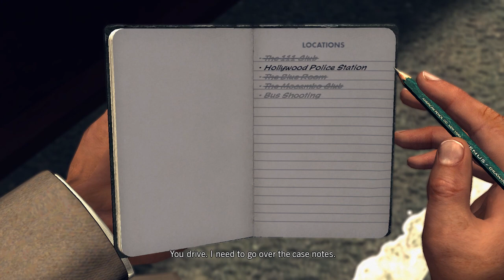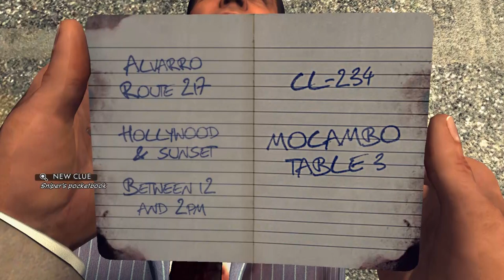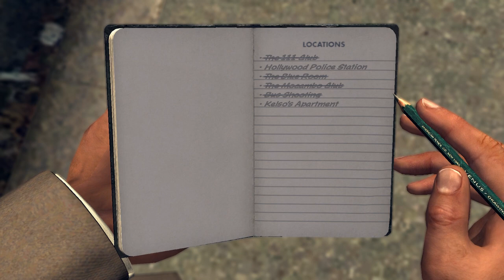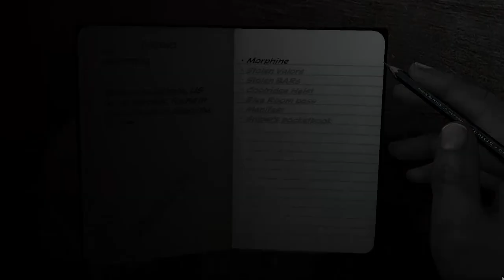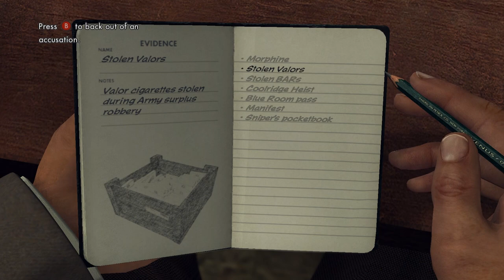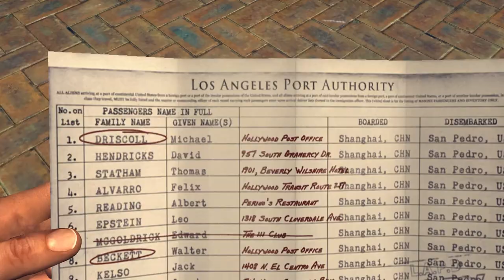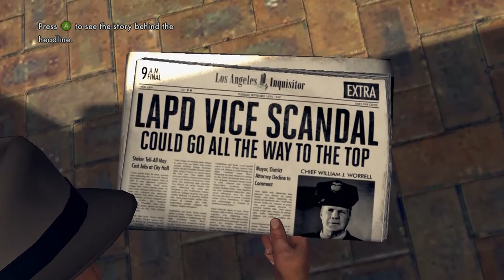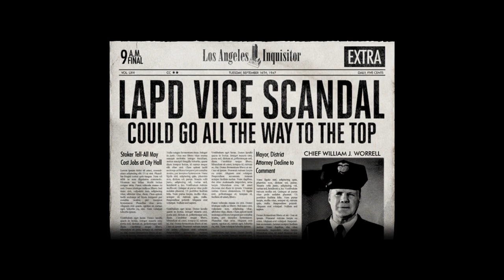Super Best Friends Play L.A. Noire (Part 35)